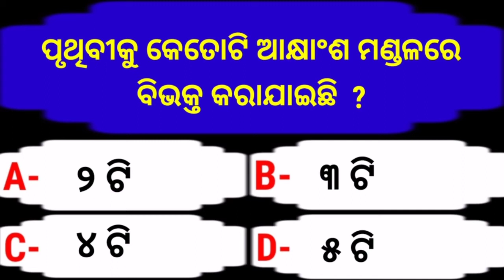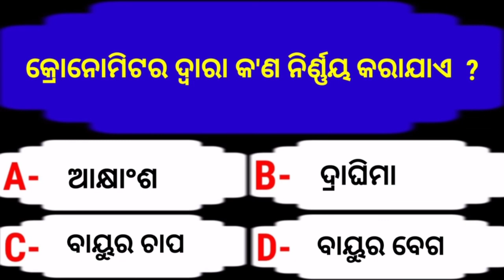Odia General knowledge | Geography mcq gk Questions and Answer in odia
Odia General knowledge | Sadharon gyana in odia | odia gk | odisha gk| kuni kuni pila manonko pain

Odia General knowledge | sadharon gyana in odia | odisha gk | jilla ra sadara mahakuma o khetraphala

General knowledge odia || important general
knowledge in odia || odia GK || GK in odia

Odia General Knowledge | General Knowledge in Odia | Odia
Brain Treasure Question and Answer

Odia BarnaMala (362l 6iFIA) Odia Alphabets |
Odia ABCD|Odia Barnabodha | Sruti TV

Odia quiz|| odia general nalaji question and
answerl| odia gk

General Knowledge | GK Questions | General
Knowledge Questions and Answers | GK Quiz |